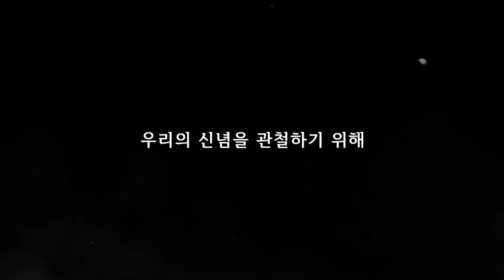디비전, 직업 능력 강화 시스템과 좀비들의 공격! [좀비고:: 디비전 EP1 티저 분석] - 위트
생각보다 재미있을 거 같네요